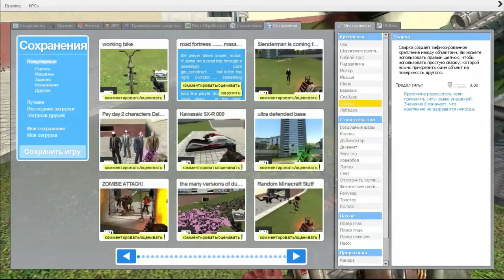ВЕСЁЛАЯ НАРЕЗОЧКА [Minecraft] & [Garry's Mod]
Используемый софт для создания видео:
Bandicam V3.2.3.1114 - для записи с экрана
Adobe Premiere Pro CС 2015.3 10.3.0 - обработка видео